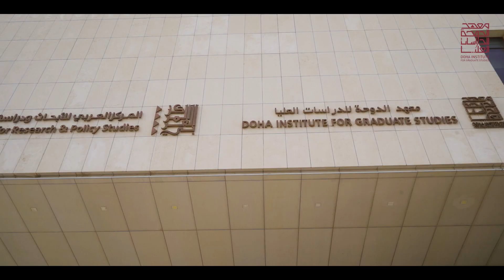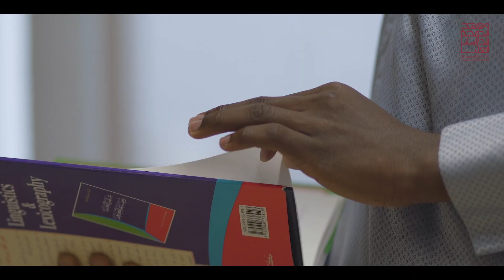الطالب طاهر مختار حسن من برنامج اللسانيات والمعجمية العربية يفوز بالمركز الأول لمسابقة شاعر الجامعات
الطالب طاهر مختار حسن، من برنامج اللسانيات والمعجمية العربية، يفوز بالمركز الأول من النسخة الثالثة لمسابقة شاعر الجامعات 2022 فئة الشعر الفصيح.